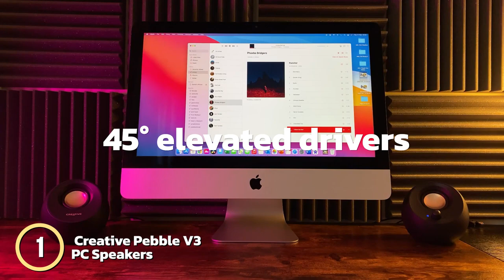THE 5 BEST PC SPEAKERS FOR GAMING, STREAMING AND MUSIC 2023 UK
🧨Links to the 5 Best PC Speakers for Gaming, Streaming & Music in UK 2023 🎯
★ GOLD - OVERALL BEST PC SPEAKER ★
🔶 Creative Pebble V3 🔶

★ SILVER PC SPEAKER ★
🔶 Ruark Audio MKII 🔶

★ BRONZE PC SPEAKER ★
🔶 Creative Pebble Plus 2.1 🔶

★ FOURTH PLACE PC SPEAKER ★
🔶 Edifier S3000 PRO 🔶

★ LAST PLACE PC SPEAKER ★
🔶Razer Leviathan V2 🔶

👉 At Highreviews UK, we've researched the Best PC Speakers for Gaming, Streaming & Music on the UK Market saving you time and money so you can make an informed buying decision.

Greetings everybody! And today we're going to be talking about the Best PC Speakers for Gaming, Streaming & Music in the UK. As always, I'll include links to each of these below so you can check for updated pricing and availability for any of these you might be interested in.

Hope you enjoyed my Best PC Speakers for Gaming, Streaming & Music UK 2023 video.